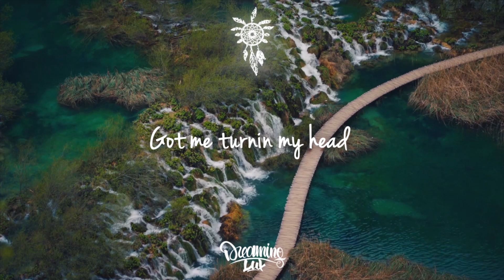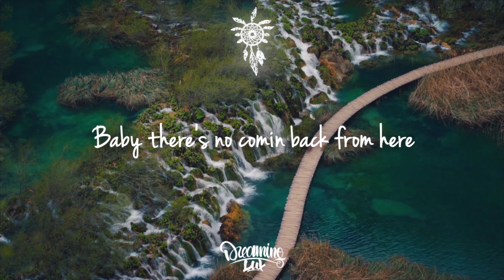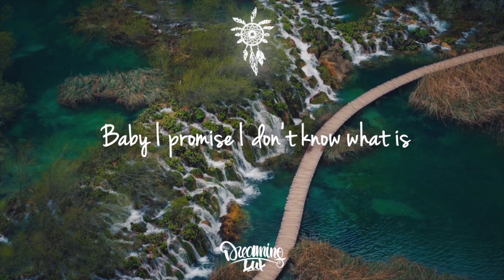Jack Wins, 220 KID & Caitlyn Scarlett - If This Isn’t Love (Lyric Video)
If This Ain't Love is a brand new deep house banger by Jack Wins, 220 Kid and Caitlyn Scarlett.

Lyrics:

I was fine just doin' me
Bein' young and wild and free
I was takin' care of business 'til you showed up on the scene
Got me turnin' my head
Got me sharin' my bed
Got me curvin' my friends for you

You got that somethin'
This can't be nothin'
Don't need nobody to hold me but you
Looks like I'm fallin'
You got me all in
Baby there's no comin' back from here

If this isn't love, I don't know what is
Just bein' honest, you make my heart skip
If this isn't love, I must be dreamin'
The way that I'm feelin' got me believin'

Believin' in love
Believin' in love
Baby I promise, I don't know what is
If this isn't lovе

Told myself I was independent
But it got so lonely in here
How did you get through my defences?
I'm defenceless, there's been more difference
And when you call, we ball
Go home together after we're up
Stay 'til the morning, morning